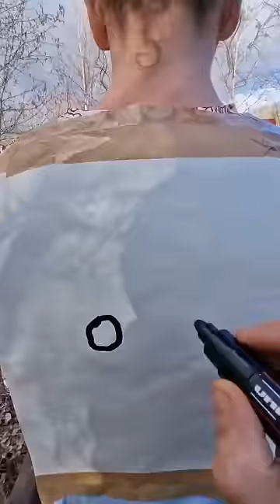SPECIAL POKÉMON 2 ✨Street By Oupa.. Tuvoi ?😁